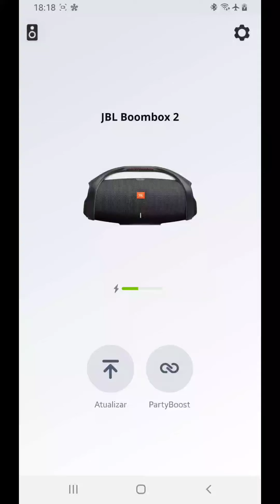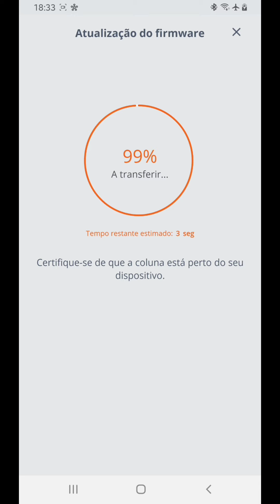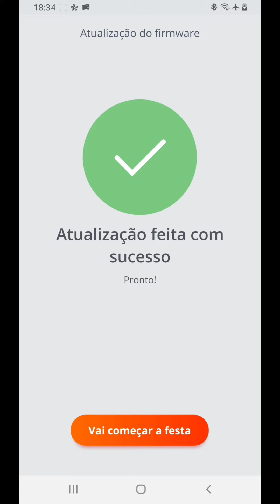JBL Boombox 2 - Software Update (V.: 0.4.4.0) (Edited Version)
EN - JBL Boombox 2 Bluetooth Speaker Firmware Update, Update itself from version: 0.2.3 to: 0.4.4.0 includes improved Bluetooth sound and compatibility improvements and a new experience at PartyBoost, JBL technology for connecting multiple  sound "towers" as they are now called in the new update.

PT - Atualização do firmware da caixa de som Bluetooth JBL Boombox 2, a Atualização em si da versão: 0.2.3 para a: 0.4.4.0 inclui melhorias de som e de compatibilidade Bluetooth aprimoradas e uma nova experiência na PartyBoost, tecnologia JBL para conexão de múltiplas "torres" de som como agora são chamadas na nova atualização.